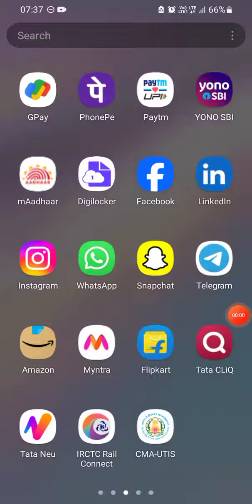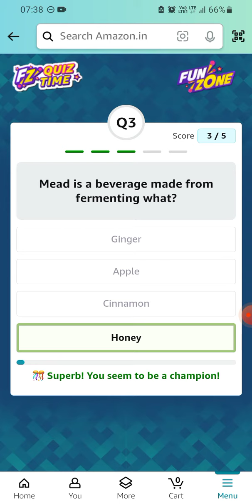Amazon Daily Quiz Time | 24 March 2024 | ₹500 | Today Answers | Amazon Pay Balance | Win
Answer the questions and get a chance chance win Rs.500 as amazon pay balance.